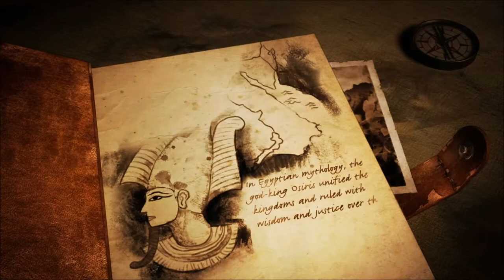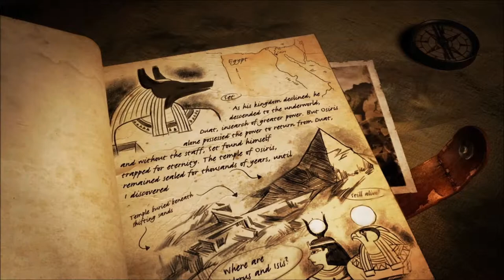Let´s Play Lara Croft and the Temple of Osiris Part #01 FULL HD